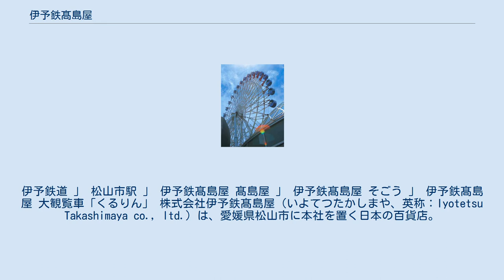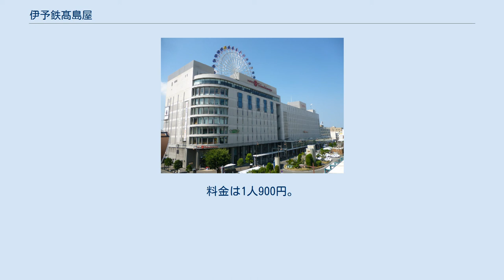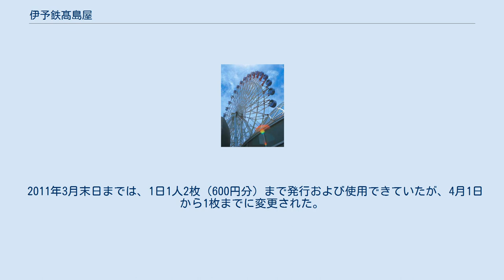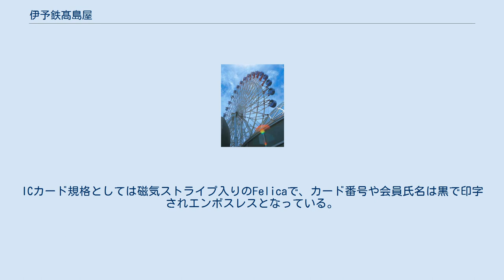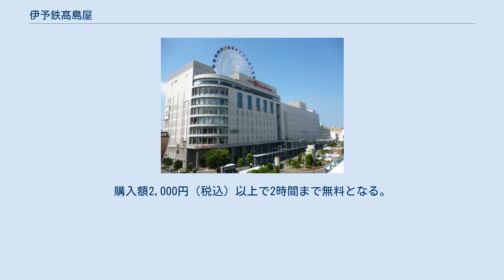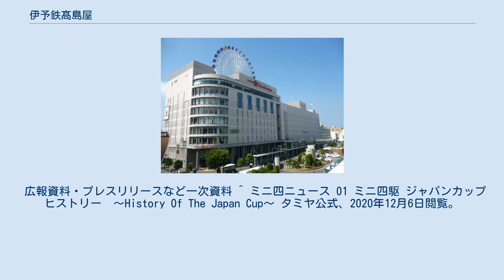伊予鉄髙島屋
伊予鉄道 」 松山市駅 」 伊予鉄髙島屋 髙島屋 」 伊予鉄髙島屋 そごう 」 伊予鉄髙島屋 大観覧車「くるりん」 株式会社伊予鉄髙島屋（いよてつたかしまや、英称：Iyotetsu Takashimaya co., ltd.）は、愛媛県松山市に本社を置く日本の百貨店。
髙島屋系列に所属する一方で、伊予鉄グループの主要子会社である。
店舗の屋号は「いよてつ髙島屋」。
 前身は、株式会社いよてつそごうである。
伊予鉄道がターミナル型百貨店計画の受け皿会社として1969年に「伊予鉄百貨店」を設立。
提携する百貨店を検討中、当時地方展開を積極的に図ろうとしていた大手百貨店・そごうが適当という判断のもと、「株式会社いよてつそごう」（店名もいよてつそごう）として、そごうグループ5番店、地方進出第二陣として、松山市駅ターミナルビルに、1971年（昭和46年）7月5日に開店した。
旧そごうグループで唯一破綻を免れた企業である。
 以後、地域の中核企業である伊予鉄グループをバックに業績を伸ばし、増床も重ねた。
 いよてつそごう時代は毎時59分と正午、午後3時にはいずみたく作曲のテーマソング（当時のCMにも採用）を流していた。
 2000年（平成12年）7月のそごうグループ民事再生法適用申請によって「そごう」ブランドのイメージが低下し、いよてつそごうの売り上げが大幅に減少したため同年12月25日にいよてつそごう役員会によりそごうグループとの提携解消を決定。
2001年（平成13年）1月末、そごう側と業務提携を同年5月31日にて解消することに正式合意した。
2月にハイランドグループに加盟。
 2001年（平成13年）6月1日には社名を「株式会社伊予鉄百貨店」（店名はいよてつ百貨店）に変更（この時点で伊予鉄道と三菱電機の合弁となる）、社名変更に合わせていよてつ百貨店には「ローズ・ナード」という愛称がつけられた。
同年10月10日には増床オープンした。
 2002年（平成14年）3月1日に髙島屋との資本提携を行い、社名も「株式会社伊予鉄髙島屋」とした。
店名は「いよてつ髙島屋」。
 百貨店店舗は本店のみ。
ただし、愛媛県内の各地にサテライト店を有する（いよてつそごう当時から）。
サテライト店所在地は四国中央市、新居浜市、西条市、今治市、大洲市、八幡浜市、宇和島市、愛南町である。
高知市にもサテライト店が存在していたが、2002年（平成14年）8月末で撤退した。
2020年（令和2年）12月31日をもって南宇和店（愛南町）を、翌2021年（令和3年）1月25日をもって西条店（西条市）と八幡浜店（八幡浜市）を閉店する。
2020年初頭からの新型コロナウイルス感染拡大の影響を受け、経営合理化を行うという。
また「アクトピア大洲」（大洲市）内で営業する大洲店は2021年（令和3年）1月25日に営業を終了、「オズメッセ21」（同市）内に移転縮小し、同30日に再開店する。
 本店店舗は伊予鉄道の松山市駅と一体となっており、駅前広場には市内電車駅やバス発着所、タクシー乗り場等がある。
店舗面積は43000平米で、売上高と共に四国最大の規模を誇る百貨店である。
 屋上には、大観覧車「くるりん」という愛称の観覧車がある。
2001年（平成13年）10月10日、いよてつ百貨店（当時）の増床オープンとともに運転を開始した。
地上からの高さは85m、海抜で106mの高さまで上昇し、北は松山城、南は坊っちゃんスタジアム、西は瀬戸内海を望むことができる。
夜間のネオンサインは松山市郊外からでも目印になる。
 直径は45m。
ゴンドラ数は32台（4人乗り。全ゴンドラ車いす対応。）。
料金は1人700円。
運転免許返納の方や外国人観光客の方など各種無料サービスもある。
乗車時間は1周約15分。
各ゴンドラには冷暖房設置。
 2016年12月20日、開業15周年を記念し、床面が透明ガラス製の「シースルーゴンドラ」を2台導入。
料金は1人900円。
 消費税込み3,000円以上の購入で、伊予鉄道・伊予鉄バスの300円分の「お帰り切符」を引換場所（1階案内所・いよてつチケットセンター）で1日1人1枚発行してもらえる。
お帰り切符は、当日かつ、松山市駅（松山市駅前市内電車のりばを含む）から乗車する場合に限り有効である。
運賃が300...